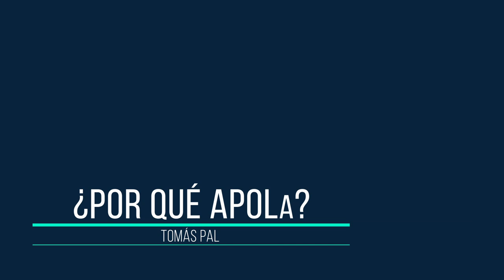¿Por qué APOLa? Entrevista a Tomás Pal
El Lic. Tomás Pal llega a Apertura hace aproximadamente 5 años, lo que le permitió orientarse en la residencia luego de estar a punto de dejar el psicoanálisis.

Entre los valores que ha encontrado en APOLa: un psicoanálisis por venir y fuertemente terapéutico, el P.I.C. como “brújula clínica muy potente para pensar la dirección de la cura en términos generales, más allá de la estructura y de la psicopatología”, su “núcleo ético” articulado a la “dimensión  sufriente de occidente”, “diagnóstico que no se hace en función de la experiencia analítica de cada quien”.

“No había logrado encontrar un lugar donde el espíritu crítico tuviese un valor institucional.”

“Lo primero que me llamó la atención es que en Apertura, ahora APOLa, no hay maestros, hay investigadores. Y, justamente la figura del investigador podríamos plantearla, en psicoanálisis, como el revés del maestro. No solamente en relación a cuestiones meramente imaginarias sino en relación a una posición epistemológica bien concreta.”

“La pregunta que atraviesa a APOLa es de corte metodológica: ¿Lacan y Freud quisieron decir lo mismo? ¿Es pertinente sostener esa posición? (…) La metodología en APOLa está empañada de cierta suspicacia a la hora de investigar que es no dar nada demasiado por sentado en el campo.”

Entrevistadora: Mariana Latorre.
Filmado por: Nicolás Ottoboni.